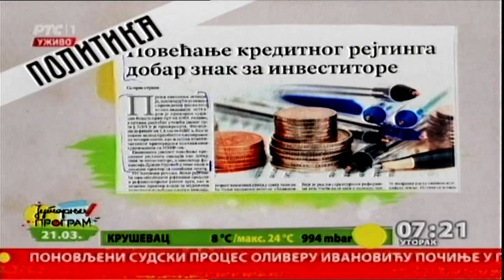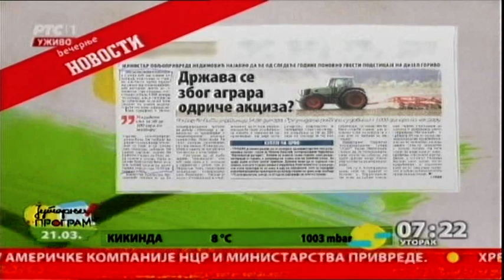Pregled štampe - Marko Uljarević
U pregledu tema dana jutros pomaže Marko Uljarević, direktor sektora za istraživanje javnog mnjenja Ipsos stratedžik marketinga.